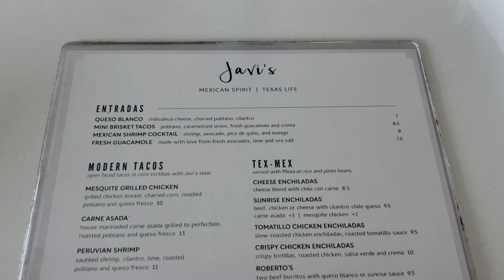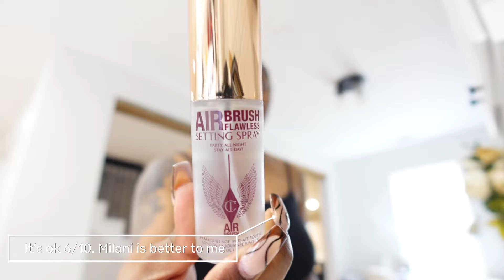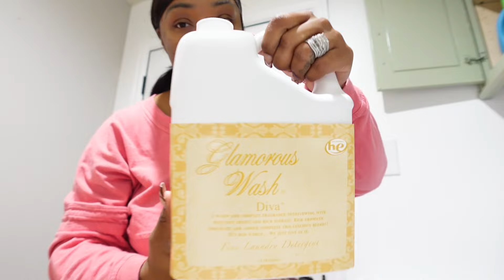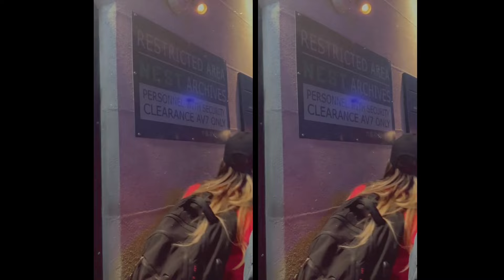WEEKLY VLOG • Spring Break at Universal Studios • Lunch Date with Hubs • Shopping • Carle Rae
Hey Boo Heyy 💕💕 Welcome Back to another weekly vlog

Welcome to this series I am renaming “Life After Bedside Nursing”

This is a new vlog series I will be documenting my day to day life since i decided to QUIT NURSING! As some of you may or may not know, I was a ER nurse for the last 10yrs. I devoted myself to my career for the last 10yrs now its time I take time to stop and smell the roses 🌹

🌹 XoXo One Tired Nurse Carle, RN 🌹

Username: ItsCarleRae

Username: ItsCarleRae